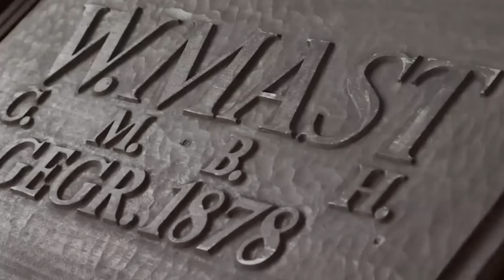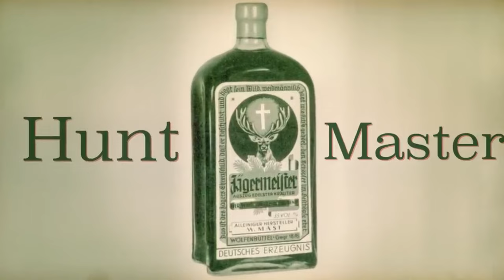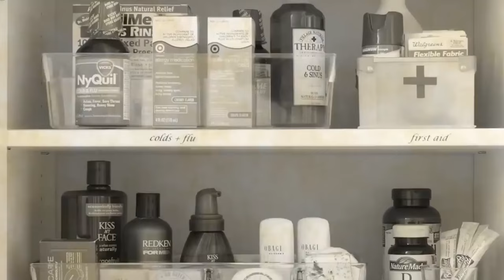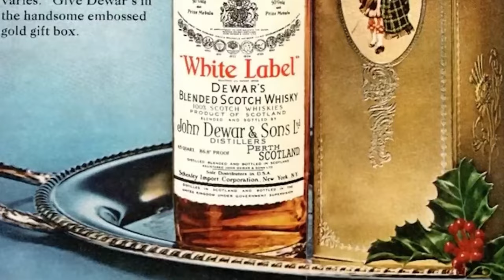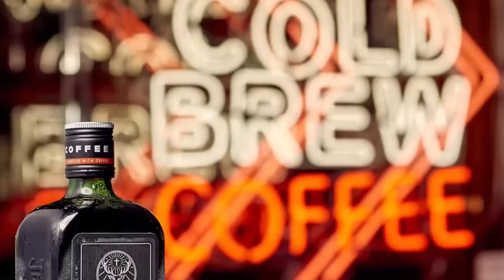Jäegermeister ஒரு மூலிகை சாராயத்தின் சரக்கு சரித்திரம் | History Of a German Herbal Liquor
Star Hotel Room Tour :-

Iphone Videos :-

Moto Vlog :-

Travel Vlog :-